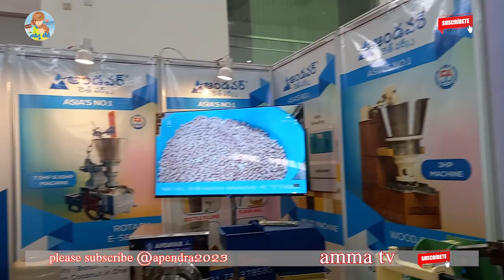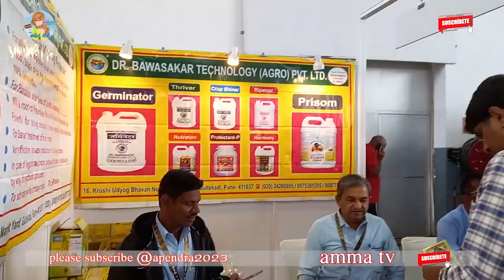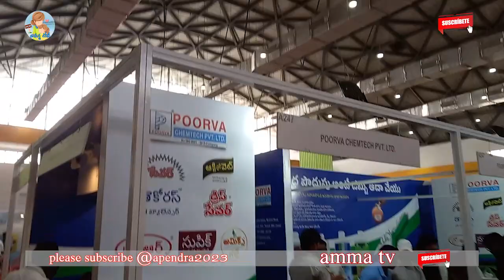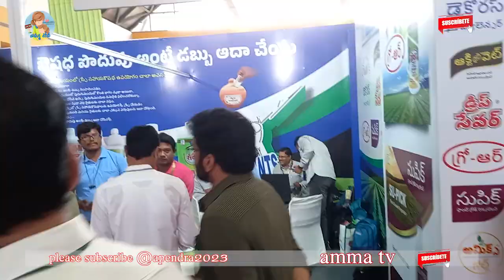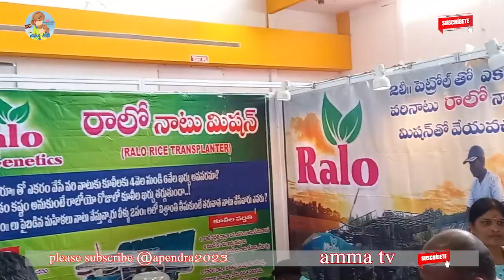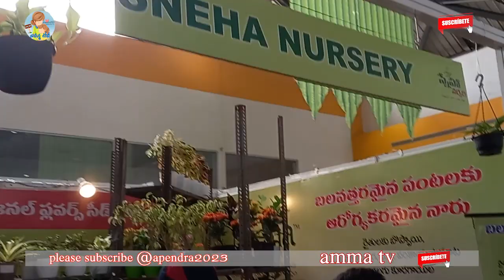agriculture Farmers -Harvesting And Processing Of Agricultural Products - Agriculture Technology